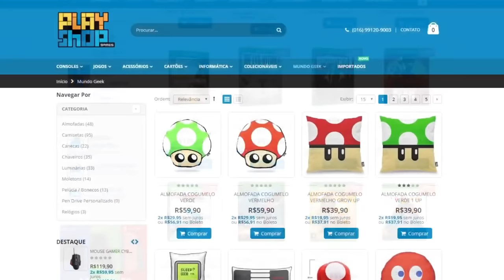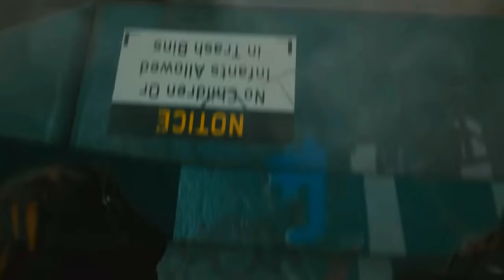10 JOGOS QUE O MUNDO INTEIRO TÁ ESPERANDO ! - PS4/PS5/XONE/XSERIES/STADIA/PC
Existem jogos épicos, e aqueles em que você não aguenta mais de tanta ansiedade pra que sejam lançados logo, e hoje a gente vai conferir 10 deles =)